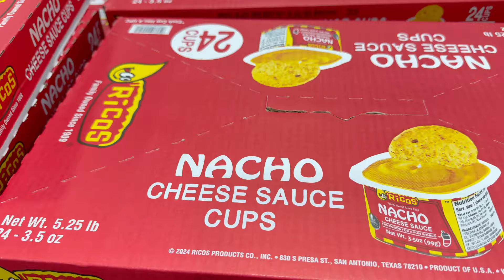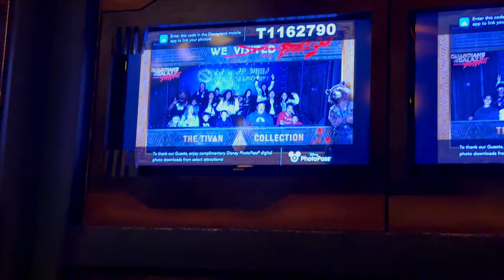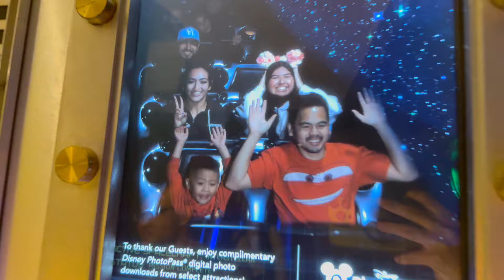Friday Funday Fireworks | Minnie's VLOG 2404